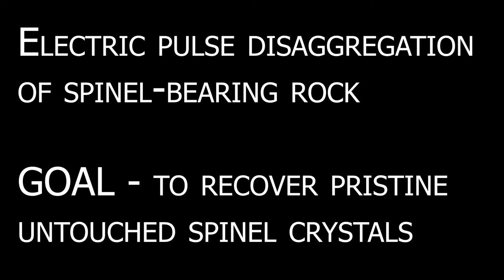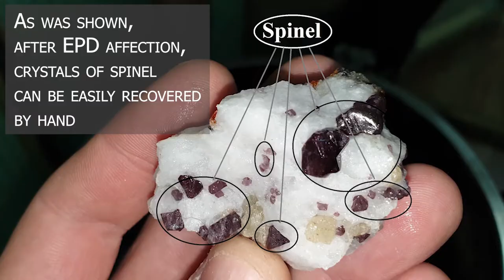EPD Spark-2 test: just 5 pulses with ~250kV to recover spinel - very rare and precious GEMSTONE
Spinel is a rare mineral with a rich palette of shades that can be translucent or opaque. Differs in high hardness, glass luster, octahedral shape.
It is not so easy to recover in using common methods like mechanical crusher, jaw-crusher and etc.
There is a new approach to extract the mineral crystal from host rock - to strike them with a high voltage pulses in water.